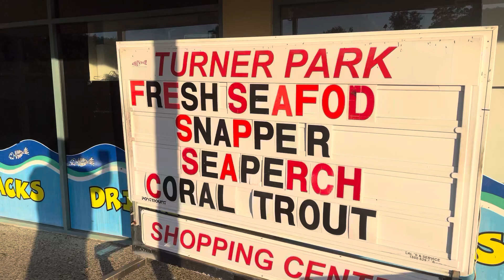Seafood turner park shopping Beerwah